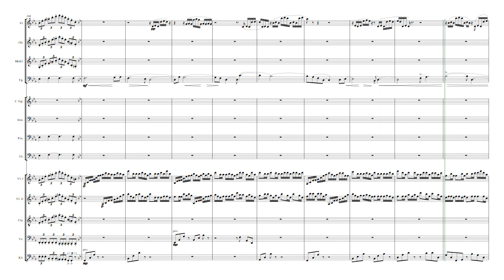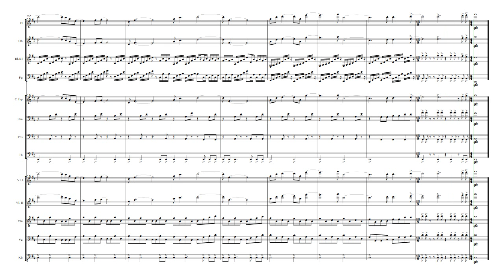op 419 Musik für Orchester Nr 3 in D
Permutation of a melody, which is a little bit longer than 13 bars, embedded in variations. After all possible permutations, the composition is finished. An allegory of the  way of Jesus Christ through a poor childhood, mockery, the sleep of death, resurrection, the elysian cheeriness and the final triumph...